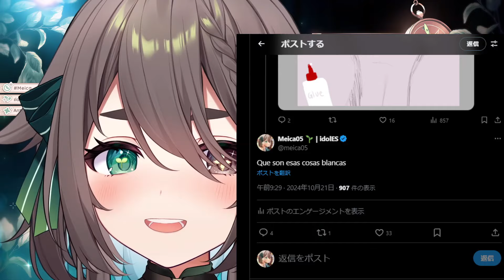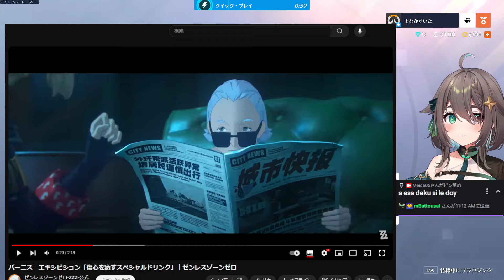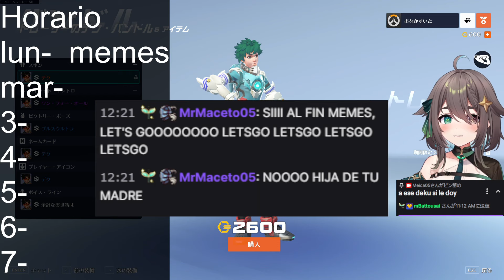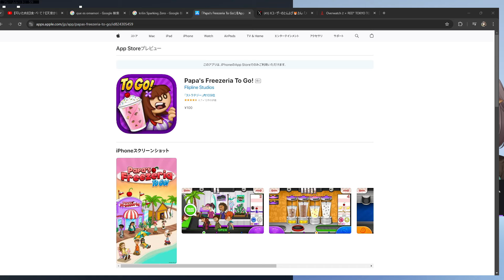🟢 【ES/JP】Salaverga Ramirez que manotas 🙌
Capítulos:

00:00 Intro
2:24 Charla
40:01 Overwatch 2 | Viendo skins
50:56 Overwatch 2
1:41:05 Overwatch 2 | Viendo skins
2:35:56 Despedida